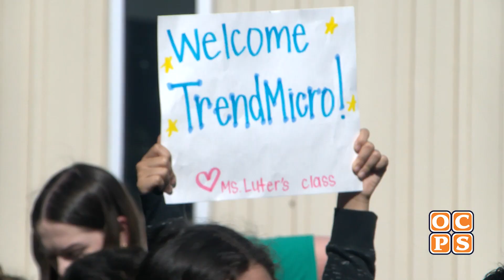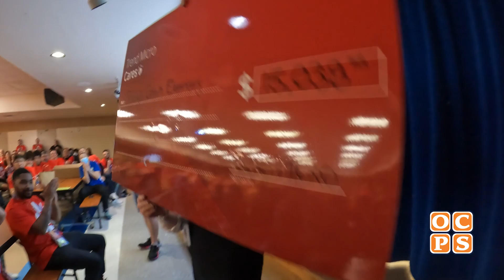Trend Micro helps beautify Shingle Creek Elementary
More than 1,500 Trend Micro employees helped beautify four OCPS schools. On top of the service project, Trend Micro donated more than $15,000 to each school.